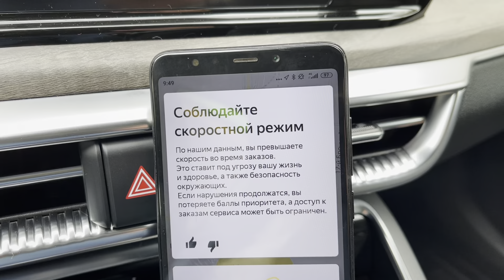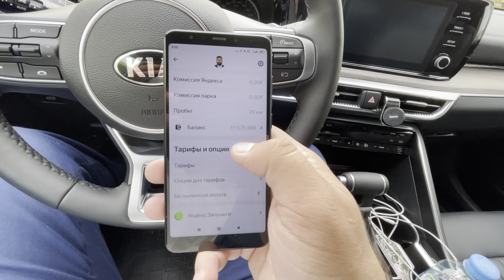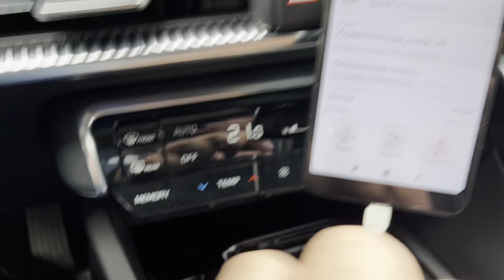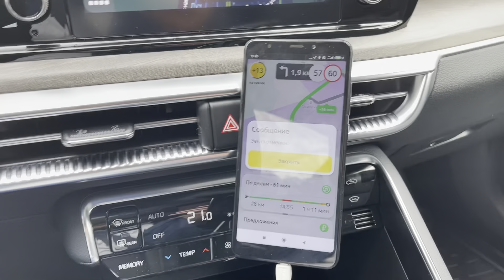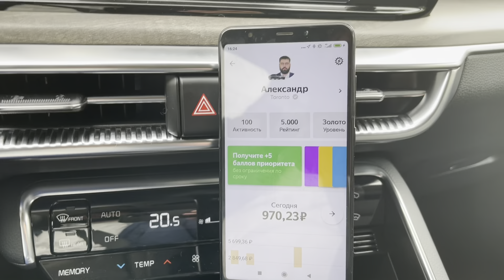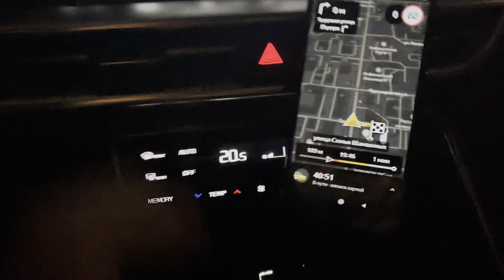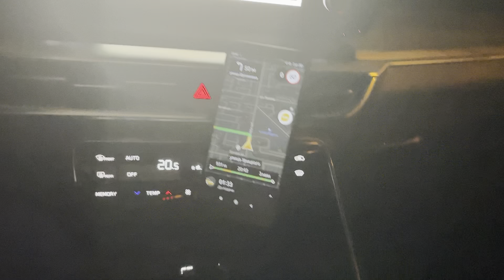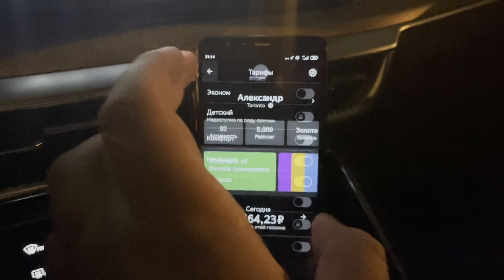К5 не подходит в Бизнес ? Работа водителем в Яндекс.Такси Новосибирск.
Всем привет 👋 Меня зовут Александр, спасибо, что смотрите мои видео и подписываетесь на канал.

В этом видео рассказал о проблемах с которыми столкнулся после смены Камри на К5.